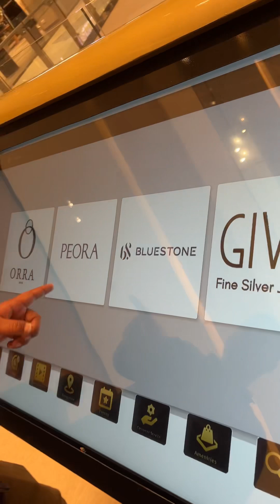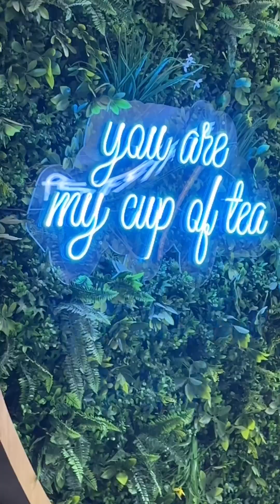Phoenix Mall of the Millennium Wakad, Pune: VirtualTour by rajanshiwanivlogs 😊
Experience the Phoenix Mall Millennium Wakad, one of the largest and most luxurious shopping malls in India, from the comfort of your own home! This virtual tour takes you on a journey through the mall's vast retail spaces, featuring over 300 international and Indian brands, as well as its food court, movie theater, and entertainment center.

SUPPORT US 😊